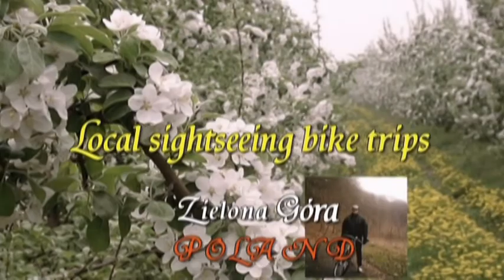Video 2017-3-57 (3856) *🚲*BRICKYARD Bike Trip*🚲* part 3 of 7 March 17-th 2017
*🚲*BRICKYARD BIKE TRIP part 3 of 7 -"Through forest areas":
BRICKYARD is one of housing estates located in Zielona Góra!There are beautiful detached houses and this area used to be the former brickyard!U can see the open air museum which presents some of old machines that were used many years ago!There is also a pond a place of clay mining site for firing bricks.It is also a start of my next bike trip!Route:Brickyard Housing Estate-Forest areas-Housing Estate LEŚNE-Housing Estate ZACISZE!Nice,sunny weather,spring wasn't seen yet!Have a nice watching!Amnas2011
*🚲*CEGIELNIA-moja nowa wycieczka rowerowa - Część 3 "Tereny leśne":
CEGIELNIA to jedno z osiedli mieszkaniowych w Zielonej Górze!Znajdują się tam piękne domki jednorodzinne w zabudowie szeregowej,wspaniele zlokalizowane w miejscu byłej cegielni!Dzisiaj pozostało jedynie trochę maszyn i urządzeń prezentowanych jako mini-muzeum!Jest tam również staw po byłych wyrobiskach gliny do produkcji i wypalania cegieł!To również miejsce początku mojej kolejnej wycieczki rowerowej!TRASA:Osiedle mieszkaniowe CEGIELNIA-tereny leśne-osiedle mieszkaniowe LEŚNE-osiedle mieszkaniowe ZACISZE!Ładna,słoneczna pogoda,jednakże bez wyraźnych odznak wiosny!Zapraszam i życzę miłego odbioru!Amnas2011